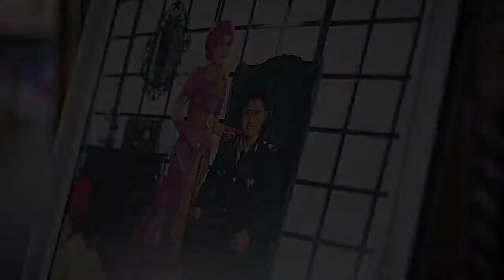Jesika & Ilham Wedding day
follow instagram @orenzphotography
fanpage fb Orenz Photography